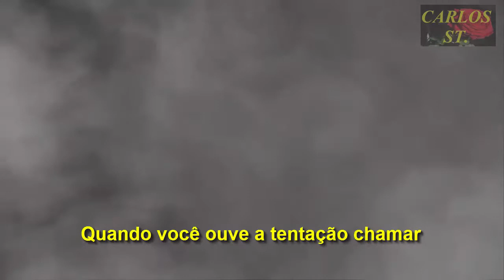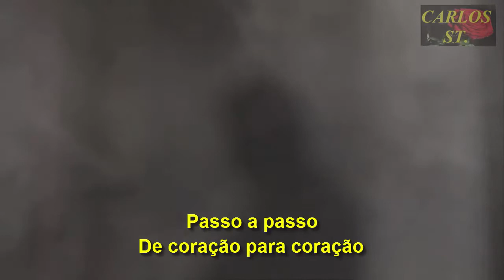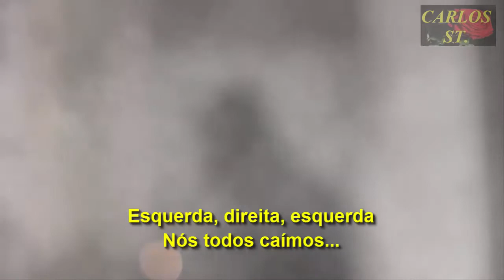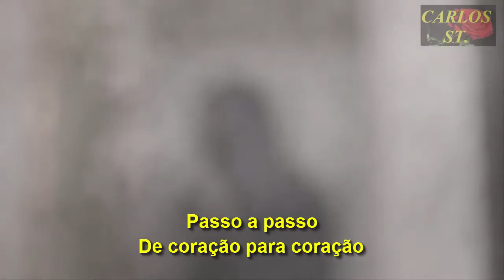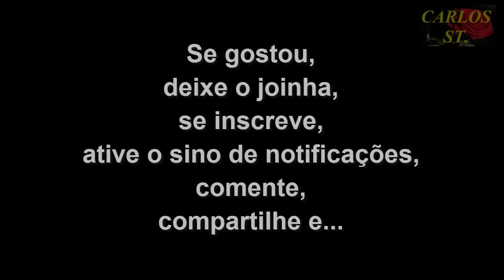MARTIKA - TOY SOLDIERS (Tradução pt br)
Se gostou, deixe o joinha, se inscreve, ative o sino, comente e compartilhe.